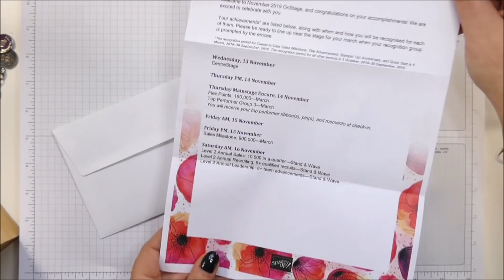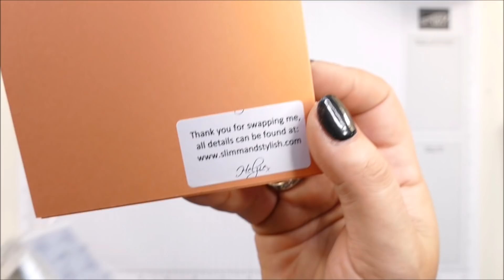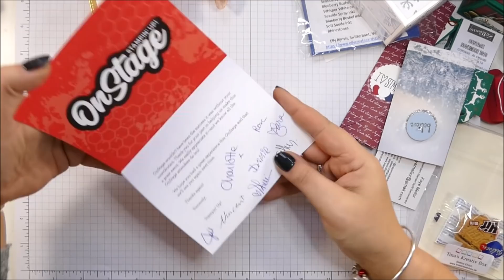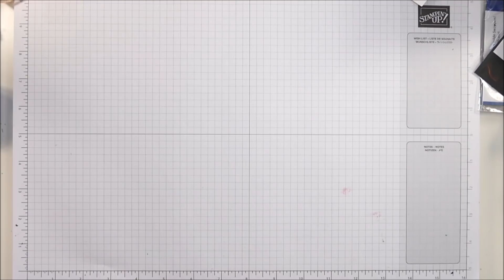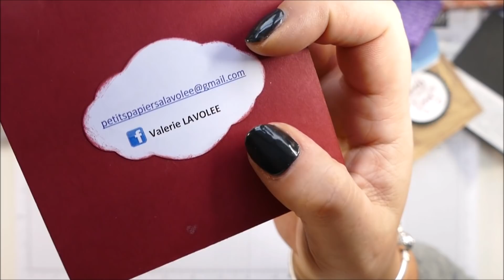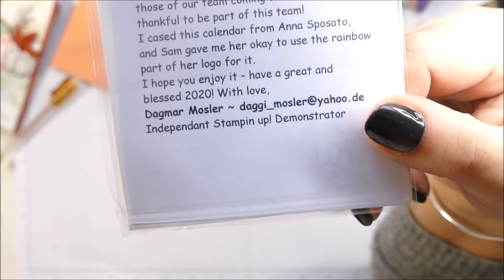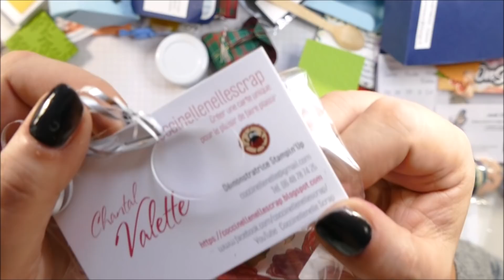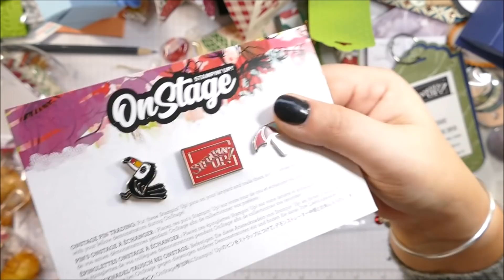Stampin' Up! OnStage Swaps, Gifts, Photos and all!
Pootles
3 Owens Gardens
Whittlesey
Cambridgeshire
PE7 1PE
UK